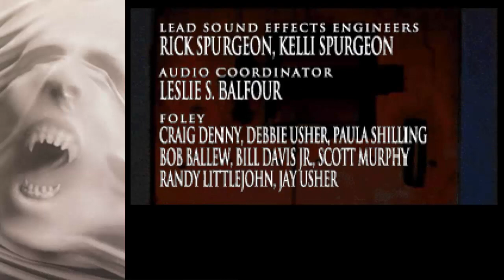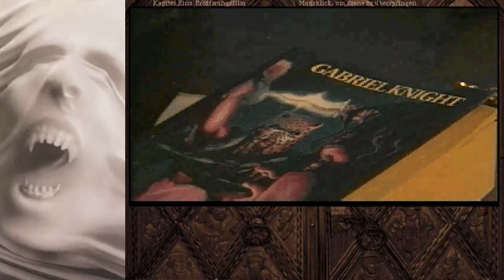Gabriel Knight 2 - #01 - WER.SIE.SIND (German) /w Alfonzo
一。

Let's Play Gabriel Knight 2 The Beast Within Walkthrough Playthrough Game German love GIANT Alfonzo Japan Japanese Asia 男らしさ